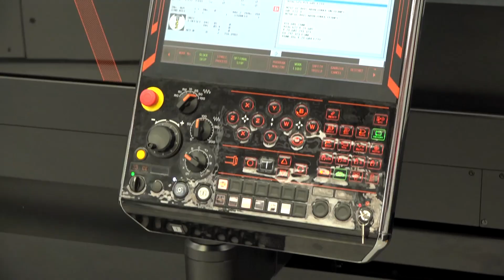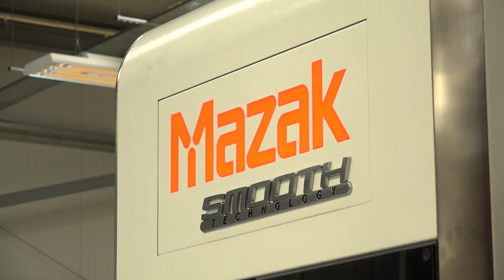Mazak Gear Cutting at SECO Tools on their INTEGREX i-400S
At the SECO Tools ''Inspiration Through Innovation'' event, Mazak were proud to partner the event and presented their impressive Integrex i400 S.
The component they machined with SECO Tools support was an industrial component with gear features in a heat-resistant material.
Take a look at the video to learn more.